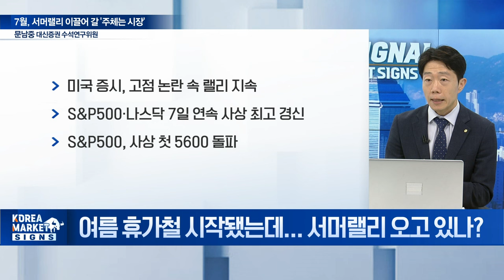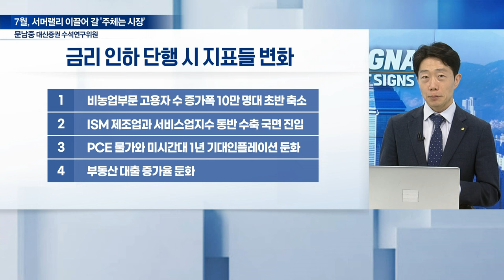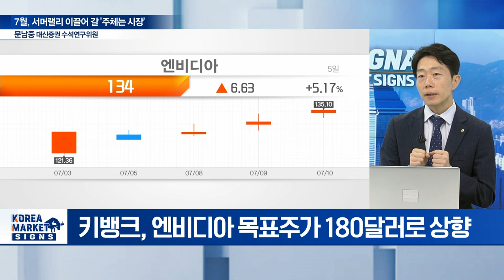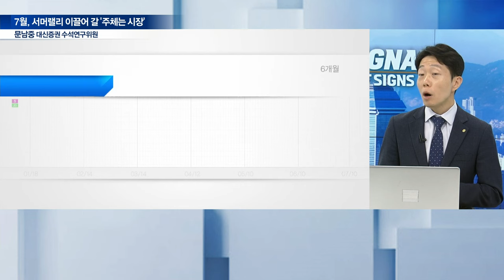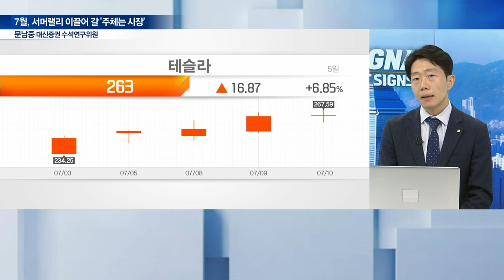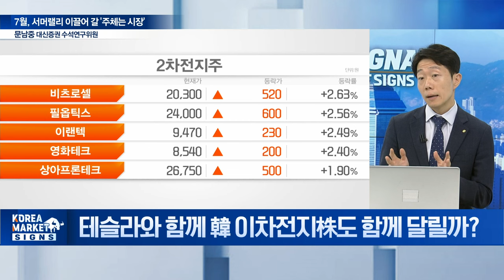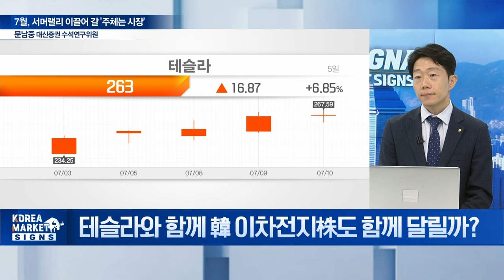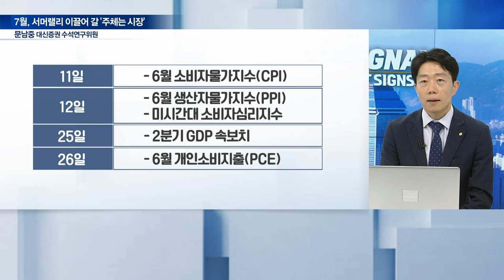7월, 서머랠리 이끌어 갈 '주체는 시장' / 문남중 대신증권 수석연구위원 | Market Signal (20240711)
Q. 여름 휴가철 시작됐는데... 서머랠리 오고 있나?
Q. 서머랠리 이끌 원동력은?
Q. AI 대장 엔비디아, 다시 랠리 시작?
Q. MS→애플→엔비디아→애플, 시총 1위 쟁탈전... 왜?
Q. 상반기 덜 올랐던 AI株 하반기 키 맞추기?
Q. 대만 TSMC, 뉴욕 증시 시총 1조 달러 돌파 의미는?
Q. TSMC, 다음 주 2분기 실적 발표 앞두고 관전 포인트는?
Q. TSMC 실적 발표, 국내 반도체株 영향은?
Q. 테슬라, 11거래일 연속 상승... 전기차 불황 끝났나?
Q. 테슬라와 함께 韓 이차전지株도 함께 달릴까?
Q.  7월 예정 이벤트와 대응 전략은?